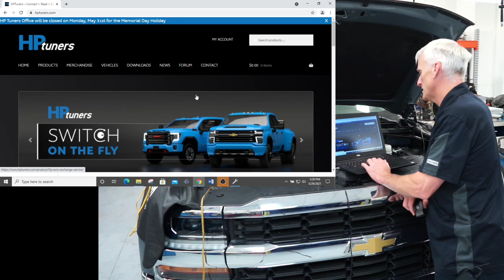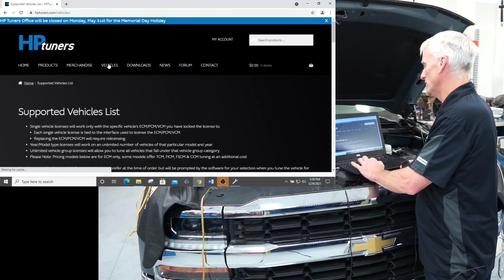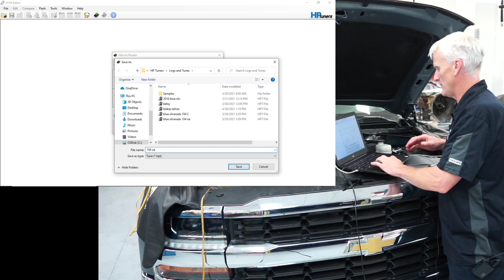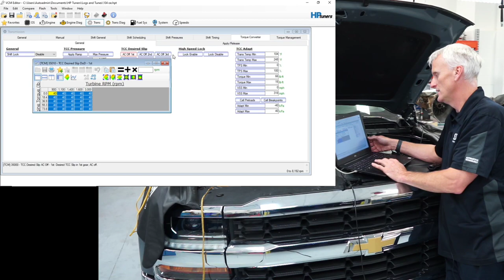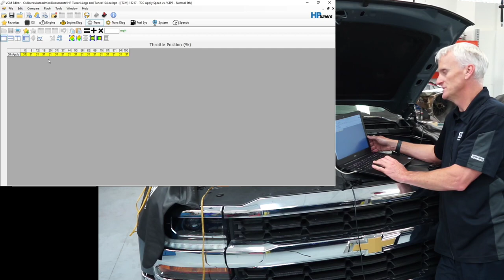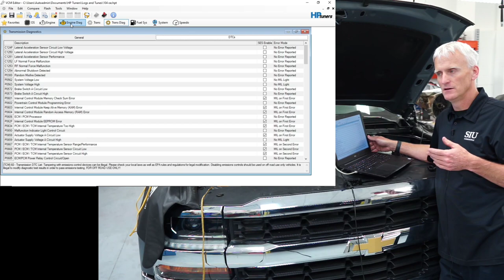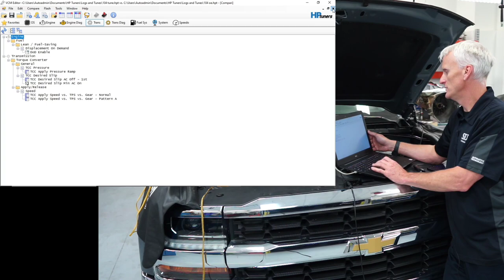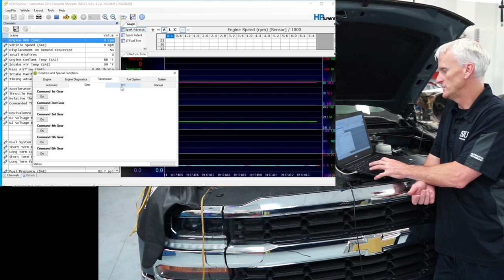GM's 6L80 HP Tuning, DoD, and Torque Converters! Part 3 of 3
This is the last part of a three part series covering basic HP Tuners.  In this video, I go through the steps to downloading, installing, and using HP Tuners.  This is a basic video showing what many techs to when modifying a 6L80 for stock use.  It includes disabling the DoD, changing the torque converter clutch lockup strategy, and changing the slip speed and tcc apply pressure.  In this video, I use a 2016 Silverado to perform the changes.

In case you missed the first two videos, in part one, I cover GM's Displacement on Demand (DoD, also known as active fuel management).

Part two covers the torque converter in these 6L80s and how they are prone to failing.  This is the link for part two